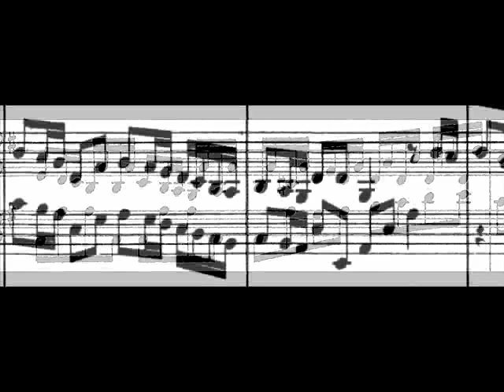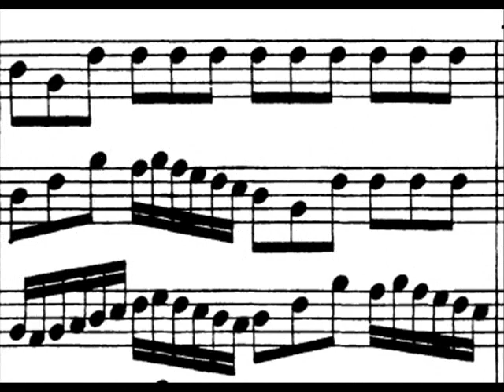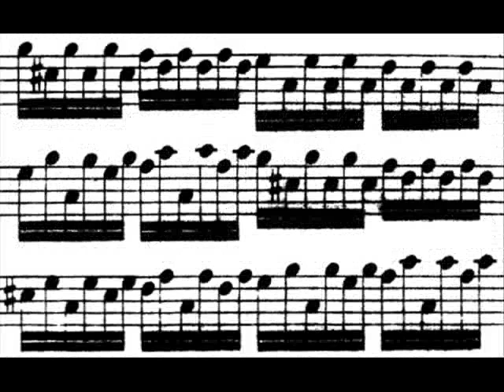Bach / Karl Ristenpart, 1960: Brandenburg Concerto No. 3 in G major, BWV 1048 - Complete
In this legendary 1960 recording, German conductor Karl Ristenpart (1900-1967) leads the Chamber Orchestra of the Saar in a performance of the Bach Brandenburg Concerto No. 3 in G major, BWV 1048. I created this music video from a Nonesuch cassette I purchased in the early 1980s.  (I had uploaded the first movement of this work some months ago but can now share the entire performance thanks to YouTube's extension of time limitations.)

1. Allegro
2. Andante
3. Allegro

Most of the images you see in the first and second movements of the video are from the cassette cover. Nonesuch was a budget label (albeit one with the most brilliant recordings) so all there are are the images you see -- no liner notes were included in the cassette. Also, the original plastic casing that held the tape cracked one day (I don't remember how it happened); to save the recording I had to remove the two spools of tape and transfer them into a generic cassette case held together with screws. That is why there is no image of the actual tape enclosure.

Ristenpart was working under contract for Saar radio, but because the region was under French administration in the years following the second world war, Ristenpart's performances of Bach's works originally were recorded by Club Français du Disque in Paris.  Members of the Chamber Orchestra of the Saar (whom you hear in this recording) included Georg-Friedrich Hendel, Hans-Martin Linde, Gunter Hoeller, Jean-Pierre Rampal, and Robert Veyron-Lacroix (whose performances of baroque harpsichord works you can find in at least one of my playlists).

Bach / Karl Ristenpart, 1963: Orchestral Suite No. 1 in C major, BWV 1066 - Forlane, Minuets I, II

Telemann / Karl Ristenpart, 1962: Concerto in D major for 3 Trumpets, Timpani, 2 Oboes - Movement 1

Telemann / Karl Ristenpart, 1962: Overture in C major for 3 Oboes, Strings and Continuo (Part 4)

Бранденбу́ргские концерты (BWV 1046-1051) Иоганна Себастьяна Баха — цикл из 6 концертов, преподнесённых Бахом в качестве подарка курфюрсту Бранденбурга в 1721 г., но, скорее всего, сочинённых ранее.  Поскольку под дарственной надписью стоит дата 24 марта 1721 г., известен terminus ante quem, однако точное время сочинения неизвестно. Скорее всего, концерты были написаны в годы работы в Кётене или даже ранее того. Дарственная надпись Баха указывает лишь, что это «Concerts avec plusieurs instruments», т. е. концерты для нескольких инструментов.